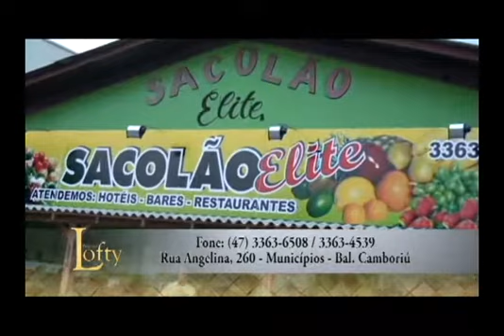PROGRAMA LOFTY - Nº 15 - 08/06/2014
Iniciamos o Programa Lofty nº 15 com o Miss Itapema Universo, concurso que elegeu a belíssima Amanda Carolina Neves de 21 anos. O evento que promoveu a escolha da nova Miss Itapema foi realizado no Indaiá Restaurante e organizado pela lindíssima e talentosa Miss Santa Catarina 2012 Manoella Deschamps que recebeu presenças ilustres como a Miss Brasil 2012 Gabriela Markus, representando a Karla Vivian a assessora de imprensa Jackie Rosa e diversas autoridades.

Treze candidatas disputaram o título, a partir de agora a jovem Amanda tem cerca de dois meses para se preparar e tentar a conquista do título de Miss Santa Catarina para a cidade de Itapema.

Já no segundo bloco conhecemos a Clínica Estética InCorpore de Priscila Pavan, ela nos apresentou a famosa lipo sem corte e explicou um pouco sobre os tratamentos que a clínica oferece.

Para encerrar o último bloco:
Dizem que a culpa foi de nossa apresentadora Fabiliz Skoniezny! Pediu emoção e recebeu!

Apesar do "susto" de atolar saímos de lá rapidamente... Super fácil! Precisou apenas de QUATRO Trollers e uma árvore pra nos tirar no "pequeno" lago!

Quem nos levou nessa aventura foi o experiente piloto Rafael Cabongue - Piloto de rally a convite de Gabrielle Laffitte do Caledônia Private Village